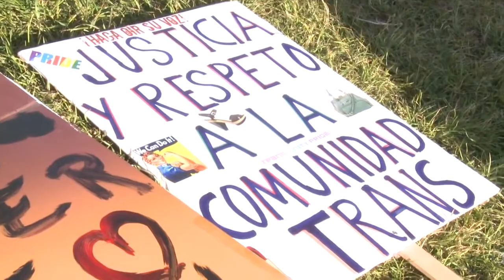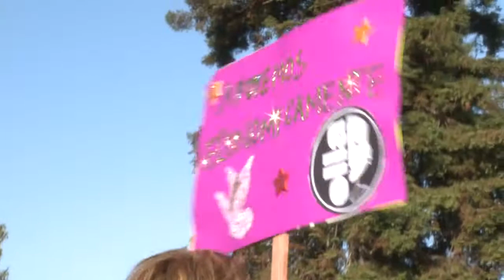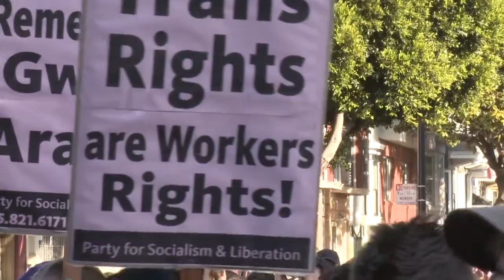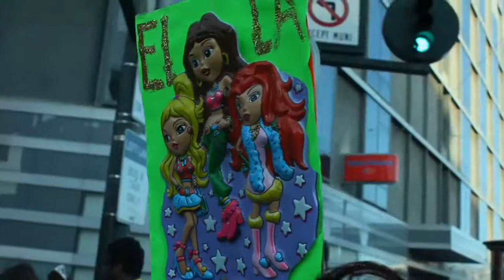Transmarch 2011 in San Francisco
Transmarch SF 2011 with El/La Para TransLatinas. This year marked the 45th anniversary of the Compton Cafeteria riot in the Tenderloin. It featured Felicia Flames as the guest speaker, one of the survivors of that era.